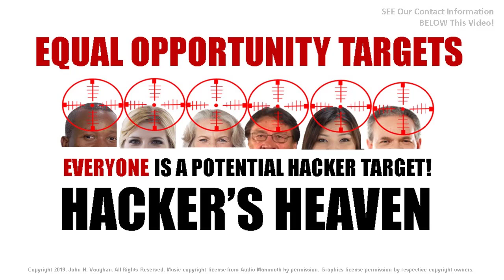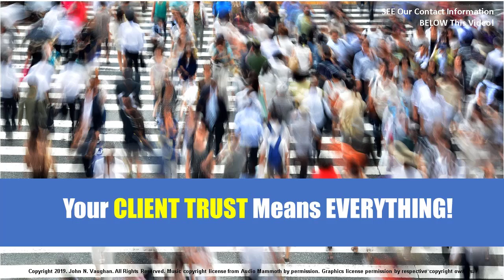ThreatSHIELD Security, Tampa FL - Business Cyber Attack Vulnerability Risk – Reviews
ThreatSHIELD Security, Tampa FL – CALL , 14906 Winding Creek Court, Suite 101-D, Tampa FL 33613.. IT email security management solutions, IT Governance, IT Risk Management, IT Compliance, IT Policy Management, IT Cloud Security, IT Network Security, IT Security Monitoring, IT Cyber Attack Prevention, IT Cybersecurity Training, IT Vulnerability Analysis, IT Systems Analysis.

Tampa-St Petersburg-Sarasota ranks among the 10 most vulnerable U.S. cities to cyber-attacks. CSO reports that 92% of malware is delivered by email and, “It takes organizations an average of 191 days to identify data breaches.” Heimdal Security shared that “600,000 Facebook accounts are compromised every single day.” Other breached companied in past months include Yahoo (3 billion accounts), Uber (57 million), Equifax (148 million), and Under Armor (150 million) listed in Varonis.com. Four of every ten cyber attacks target small business and 60% of them go out of business within 6 months reported by Technology Trends in Small Business Trends. Beware of IT exploitation, email attacks, malware code, malicious IT web links, malicious code, phishing, Trojan Horse attack, denial of service, IT passwords, compromised IT passwords.  In your search for the best IT cybersecurity specialist companies for you - consider us. Services: IT Governance, IT Risk Management, IT Compliance, IT Policy Management, IT Cloud Security, IT Network Security, IT Security Monitoring, IT Cyber Attack Prevention, IT Cybersecurity Training, IT Vulnerability Analysis, IT Systems Analysis. Resources , 10 Alarming Cyber Security Facts that Threated Your Data 2018); Top Cybersecurity facts, figures and statistics for 2018; , 13 Alarming Cyber Security Facts and Stats, Cybint News, Popular Posts, Dec. 3, 2018;
20 Eye-Opening Cybercrime Statistics, Security Intelligence.  Service areas.  Tampa FL, Bradenton FL, Brandon FL, Carrollwood FL, Clearwater FL, Dunedin FL, Largo FL, Palm Harbor FL, Pinellas Park FL, Plant City FL, St Petersburg FL, Sarasota FL, Spring Hill FL, Tarpon Springs F.